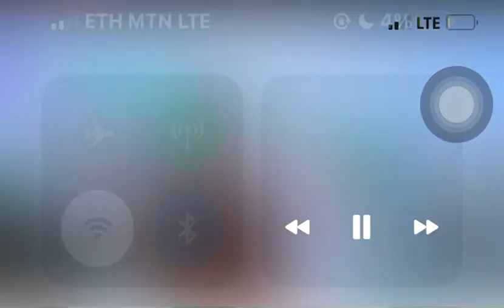Gaadsan gob gob dhashay 👊